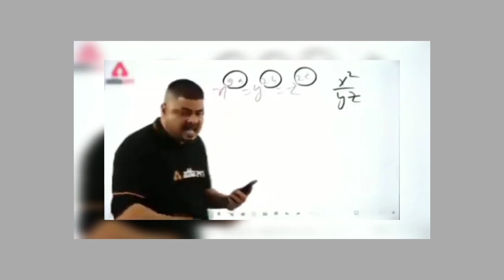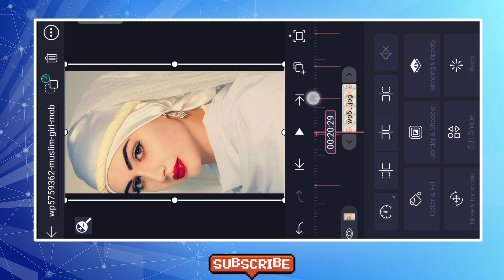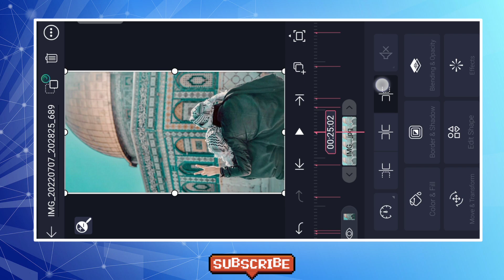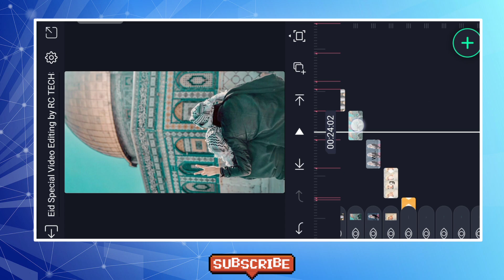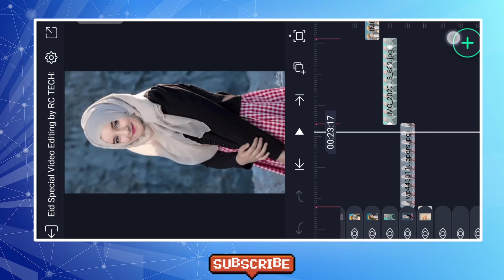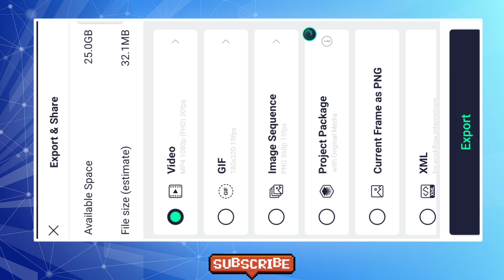Eid Ul Adha Mubarak Special Status Editing Alight Motion Video Editing | Bakra Eid Mubarak Status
● Download Links ●

My Computer

                              ➢Important Notice

                               ● Queries Solved ●

1- How To Make New Instagram Trending reel video
2- how to make trending whatsapp status
3- instagram video status
4- how to make full screen lyrical status
5- how to make lyrical status
6- full screen whatsapp status
7- instagram typing text lyrical video editing
8- how to make typing status video
9- pic par song lyrics kaise banaye
10- how to make trending typing status video
11- typing lyrics kaise likhe
12- shayri likhne wali video kaise banaye
13- photo par shayari likh kar video kaise banaye
14- typing Text Animation Video
15- typing Text lyrics video
16- Instagram story typing Text lyrics video tutorial
17- How to create Trending Instagram Typing lyrics animation video
18- trending typing text video editing
19- trending typing text status editing
20- new trending typing status video editing
eid ul adha mubarak special status editing,
eid ul adha mubarak template,
eid al adha mubarak status,
eid adha mubarak status,
eid ul adha status editing,
eid ul adha mubarak special status editing by another user,